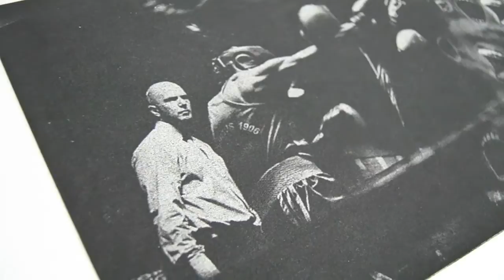Raccontiamo storie di Manuel Pucciarelli, Marco Santone, Simone Alesi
Video vincitore del secondo premio del concorso "Abruzzo inedito" riservato agli studenti dell'Accademia delle Belle Arti dell'Aquila.